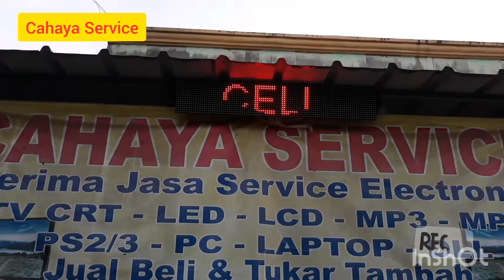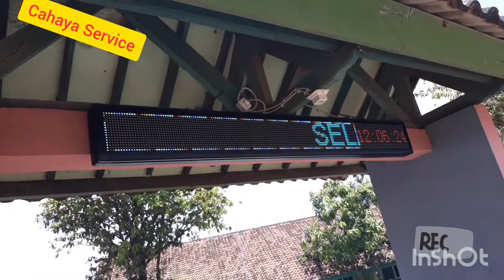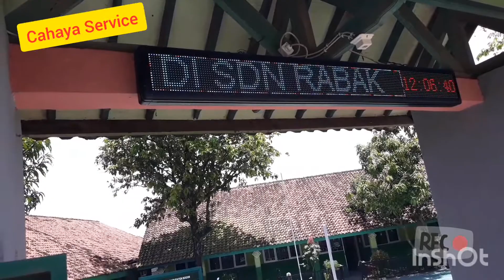cara merakit running text p10 RGB